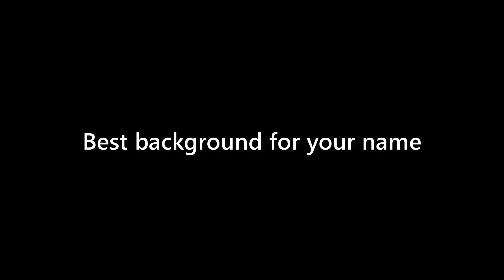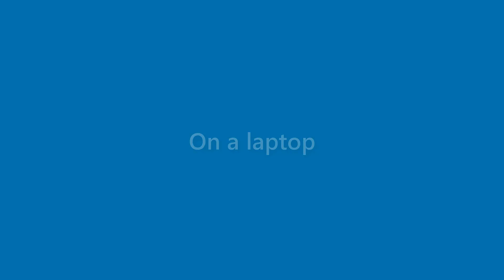Tucker Bush - appearance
Name Look - Tucker Bush - appearance. In this video we present "Tucker Bush" name look and feel in various scenarios.
This video will cover:
How does "Tucker Bush" look as a personal letterhead?
How does "Tucker Bush" look on a business card?
How does "Tucker Bush" look on a computer/laptop screen?
How does "Tucker Bush" look with different background colors?
How does "Tucker Bush" look with various fonts?